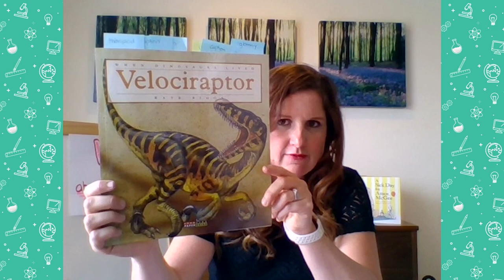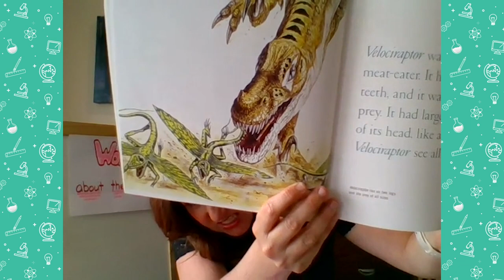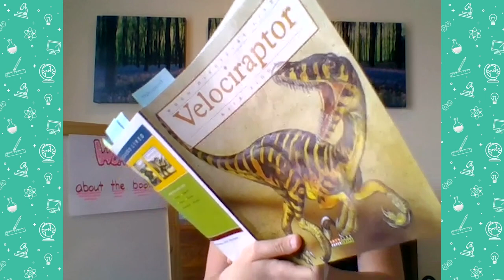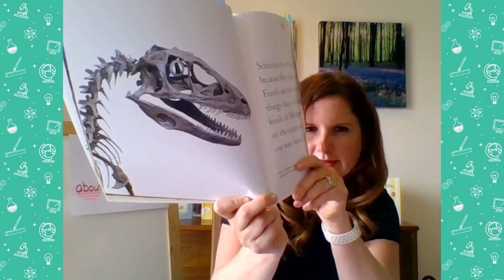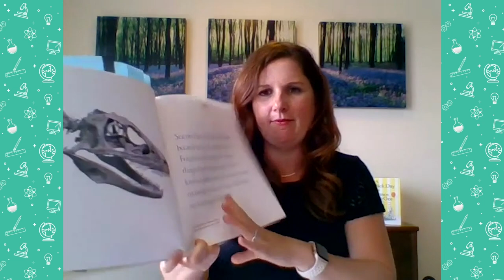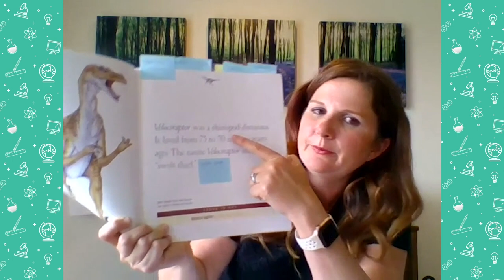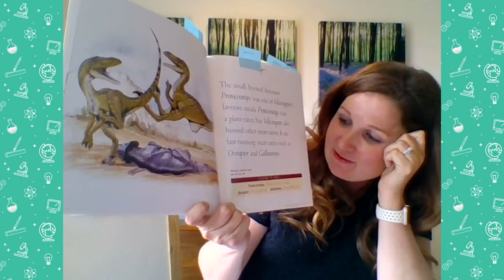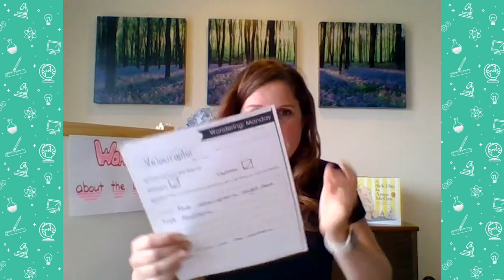ELA, 1st Grade, 6/1, Text Features